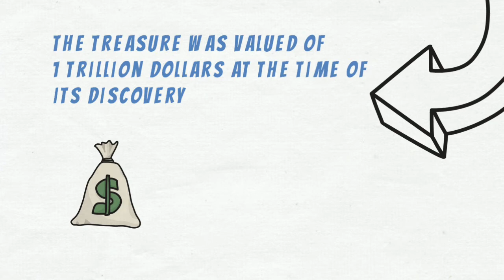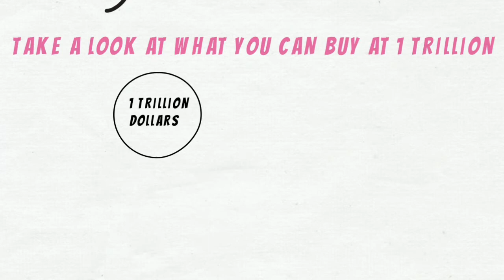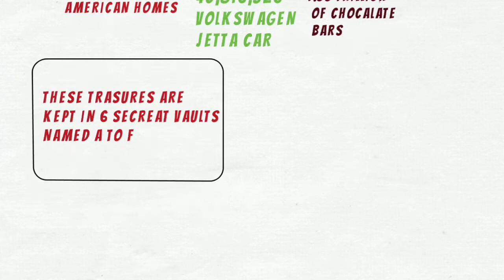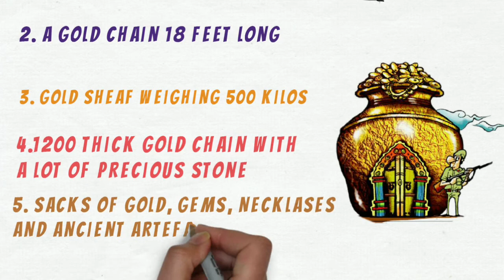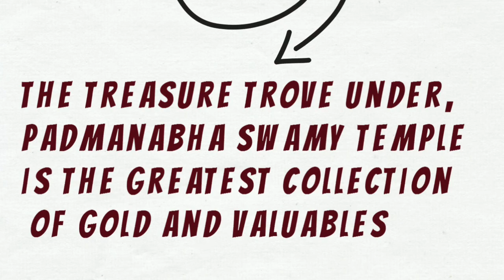World's​ Richest Temple- The Sree padmanapha temple - The Trillion Dollar Temple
The Sree padmanapha Temple in south india is the the richest temple in the world. The temple is located on the trivandrum (capital of Kerala) treasures found in the temple is estimated about 1 trillion worth and antique from 200 bc.
For more watch the content